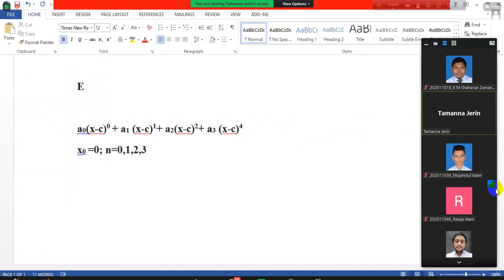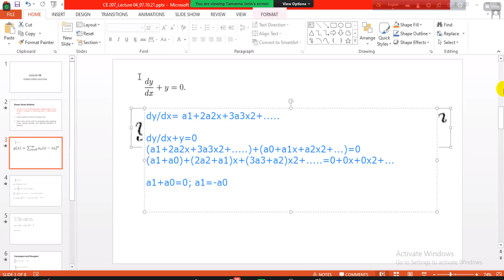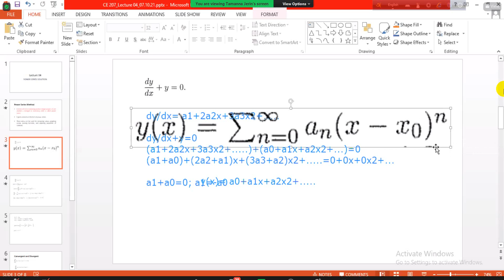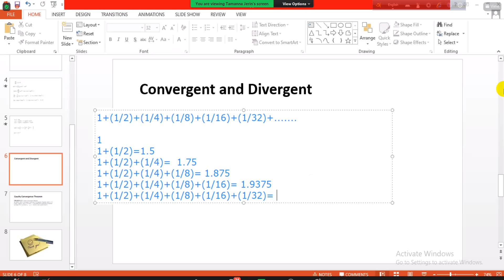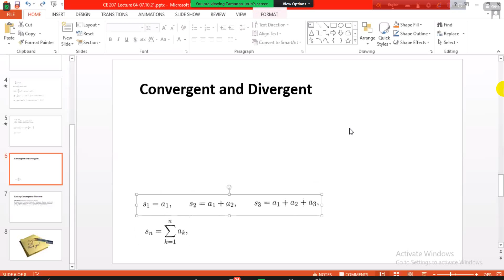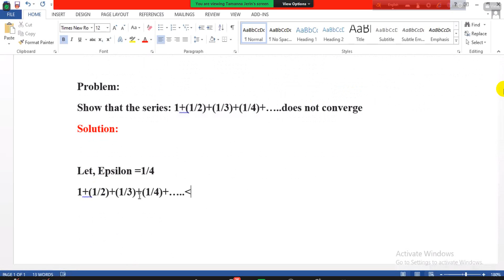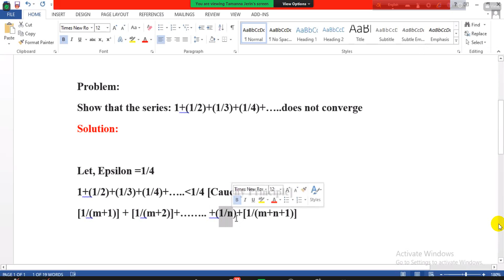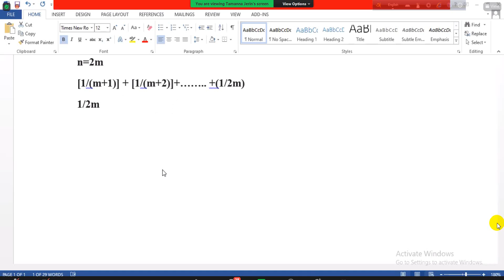LECTURE-02(A) | CE-207 | AP Tamanna